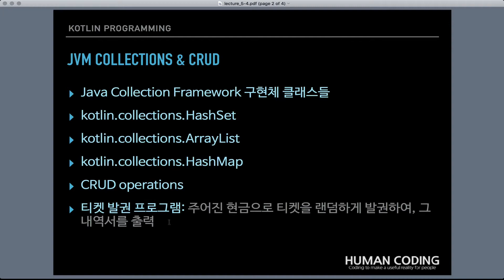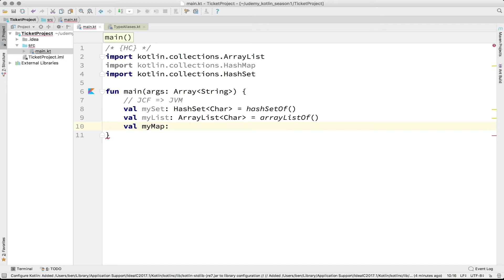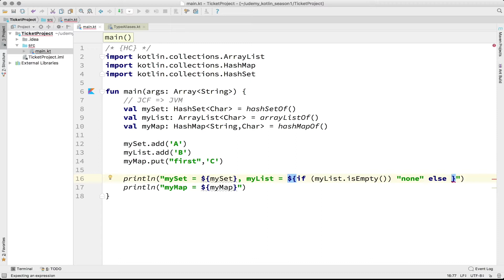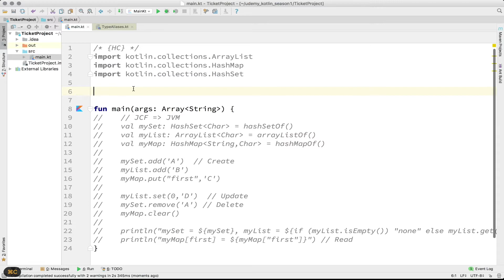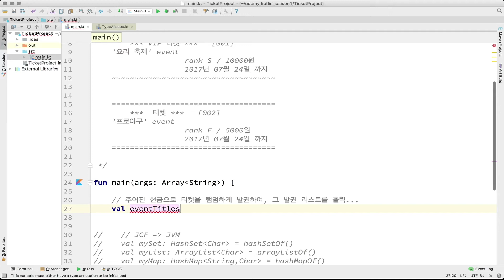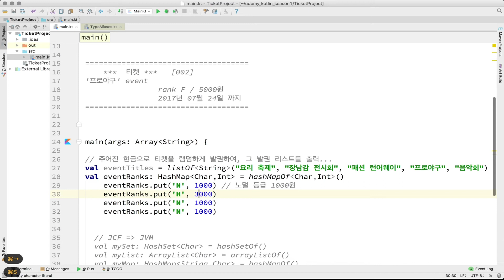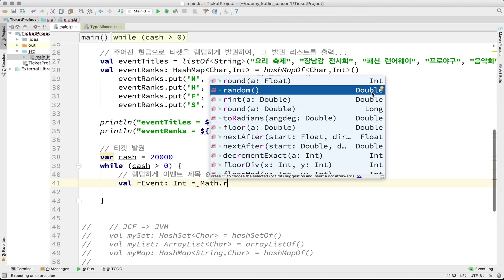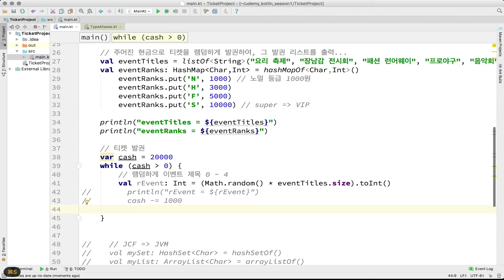5-4 kotlin JVM 컬렉션과 CRUD 연산 (JVM Collections & CRUD) (상) | 코틀린 비기너 프로그래밍 (휴먼코딩)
이번 편은 JVM 기반 코틀린에서 많이 사용되는 JCF 자바 컬렉션 프레임워크에 대해서 알아봅니다. JCF의 대표적인 공통 자료구조 클래스들인 HashSet, ArrayList, HashMap 구현체 클래스들이 코틀린에서도 그대로 사용됨을 살펴보며, 특히 데이터에 대한 기본 4대 연산인 CRUD에 대해서도 함께 생각해봅니다.   (상)